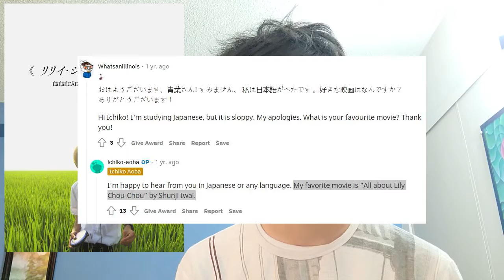リリイ・シュシュのすべて (All About Lily Chou-Chou) - Movie Review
pain/10